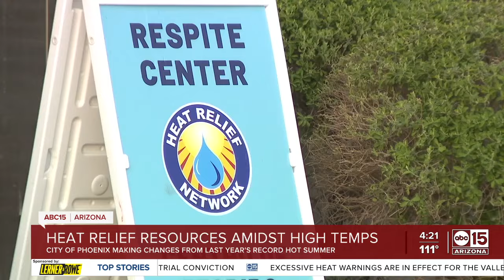Heat relief resources amidst high temps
The City of Phoenix is working to make changes from last year's response due to record breaking temperatures.